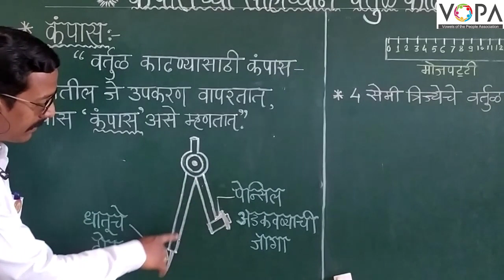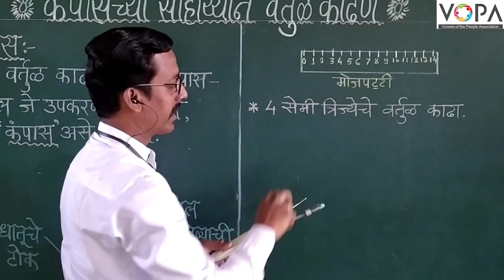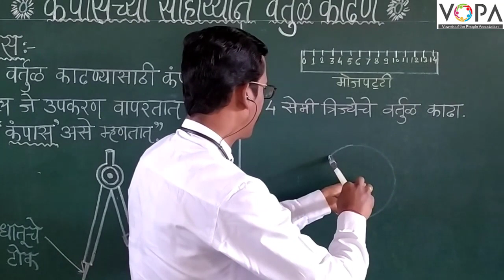५ वी | गणित | वर्तुळ | V2 | V-School